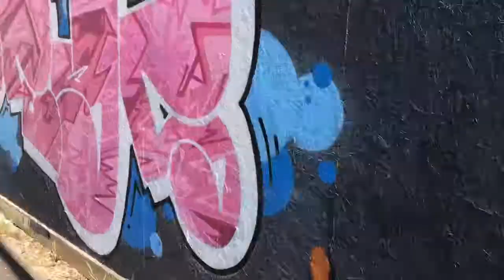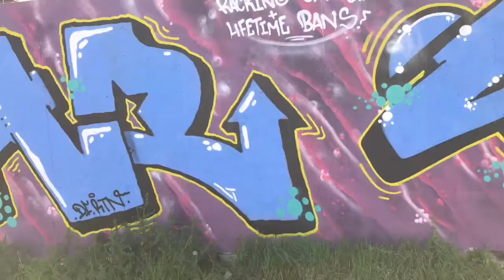Graffiti Art Leicester.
Leicester and Loughborough Graffiti and street art.